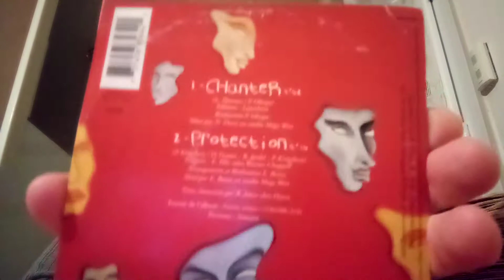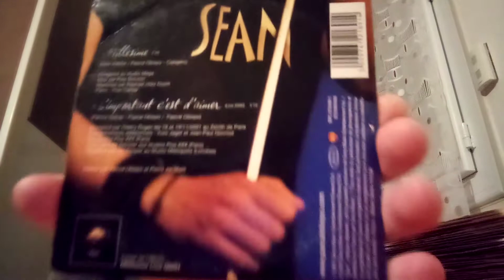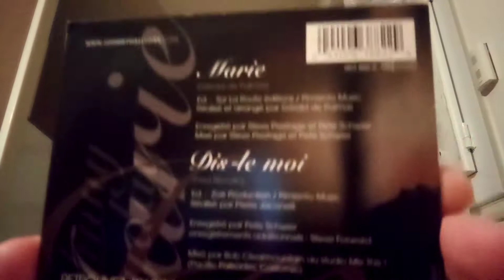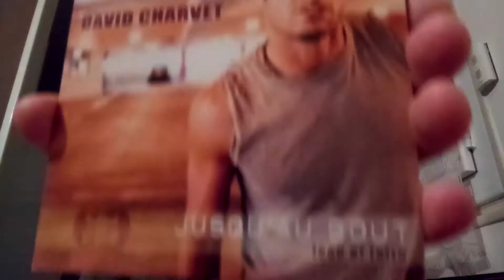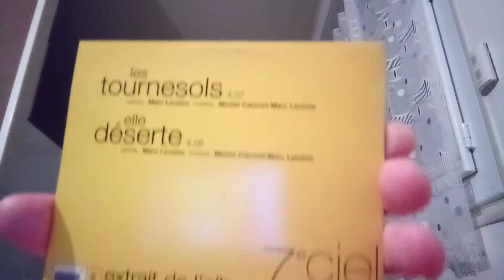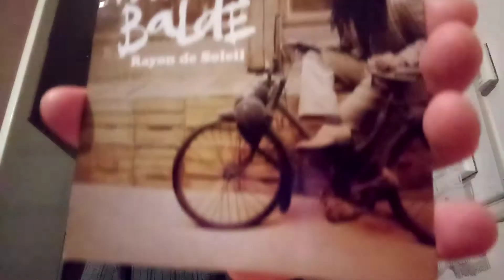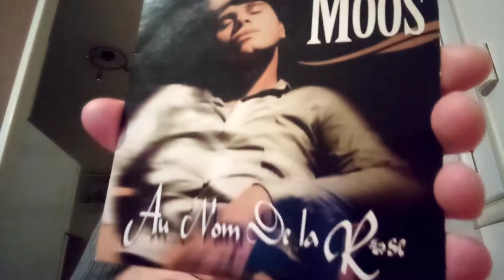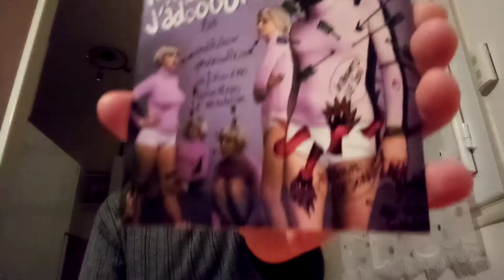2éme Partie cd 2 titres collection variétés française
Artistes masculin cd 2 titres années 90 & 2000